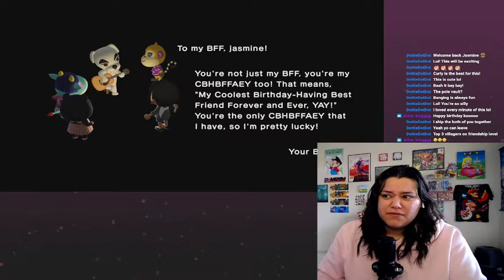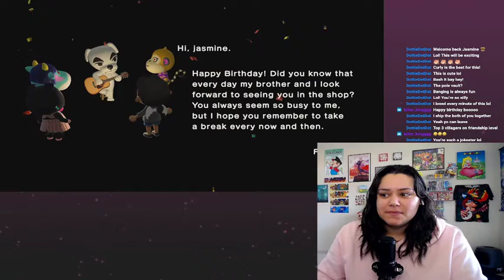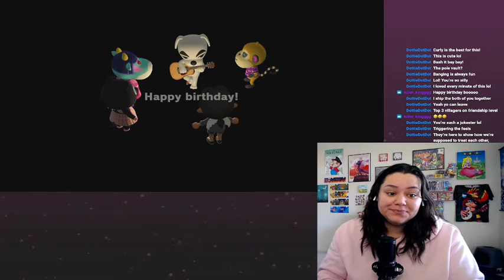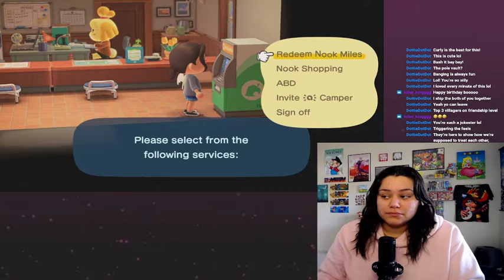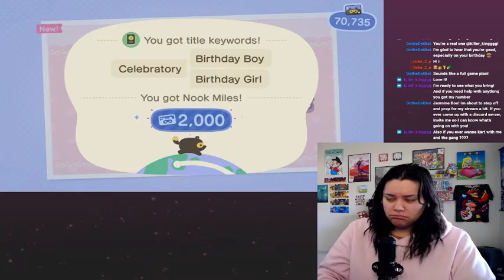AIMAL CROSSING // My villagers threw me a birthday party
Today is my birthday :) I didnt know villagers threw birthday parties so that was nice. Thnx Curly